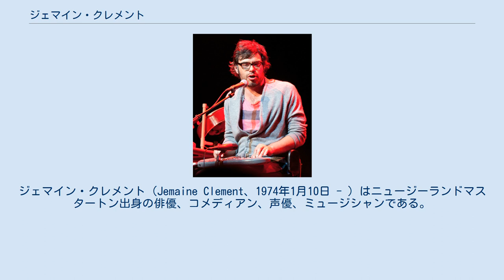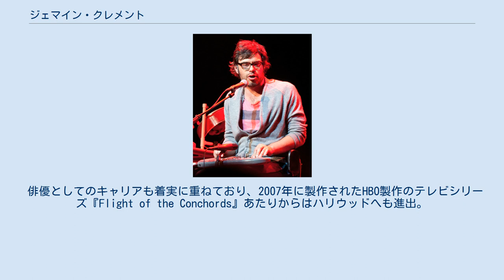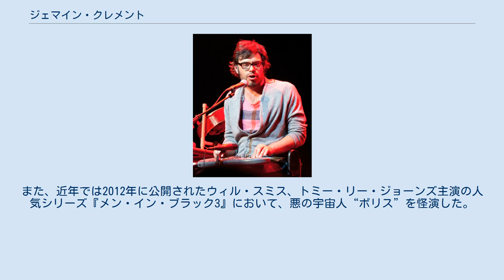ジェマイン・クレメント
ジェマイン・クレメント（Jemaine Clement、1974年1月10日 - ）はニュージーランドマスタートン出身の俳優、コメディアン、声優、ミュージシャンである。
 コメディアン、俳優、ミュージシャンといった多彩な才能を持つクレメントは、1974年ニュージーランドのマスタートンに生まれる。
母親はマオリの系統。
幼少期をワイララパという地区で過ごし、後に首都のウェリントンへ移住。
高校卒業後に進学したヴィクトリア大学ウェリントンで演劇と映画学科を専攻。
後にコメディアンとしての活動も開始するのだが、持ち前のコメディーセンスが評価されて1999年にニュージーランドの名誉あるコメディアンに贈られる「ビリー・T・アワード」を授与されている。
またミュージシャンとしてはブレット・マッケンジーと共にCDなども発売しており、近年ではアメリカの人気トーク番組『レイト・ナイト・ウィズ・コナン・オブライエン』や『レイト・ショー・ウィズ・デイヴィッド・レターマン』にも出演した。
 俳優としてのキャリアも着実に重ねており、2007年に製作されたHBO製作のテレビシリーズ『Flight of the Conchords』あたりからはハリウッドへも進出。
エミー賞へもノミネートされたのを皮切りに持ち前のユニークな声と雰囲気を活かし、大ヒットインディーズ映画の『ナポレオン・ダイナマイト』を手掛けたジャレッド・ヘス監督の『Mr.ゴールデン・ボール/ 史上最低の盗作ウォーズ』においては気弱な学生から小説のアイディアを盗む自己陶酔しきったSF小説家や、スティーヴ・カレル、ポール・ラッド主演のフランス映画のリメイク作品『奇人たちの晩餐会 USA』では怪しいアーティストを演じている。
また、近年では2012年に公開されたウィル・スミス、トミー・リー・ジョーンズ主演の人気シリーズ『メン・イン・ブラック3』において、悪の宇宙人“ボリス”を怪演した。